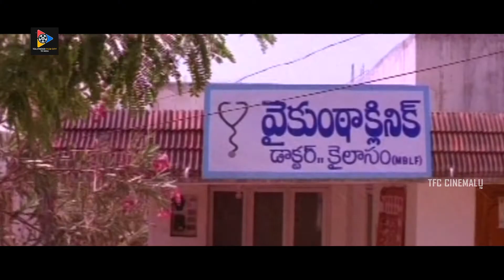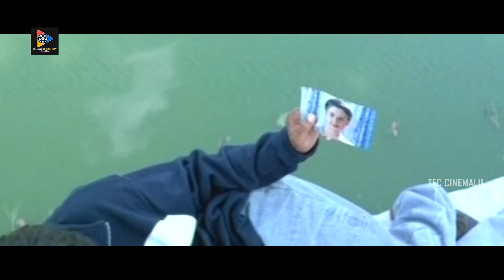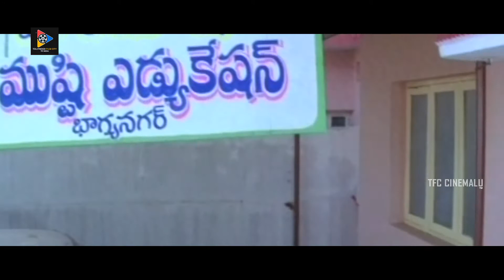Sivaji & Preetha Vijayakumar Super Hit Telugu Movie Scene2 | TFC Cinemalu